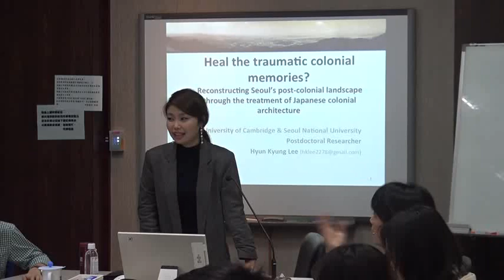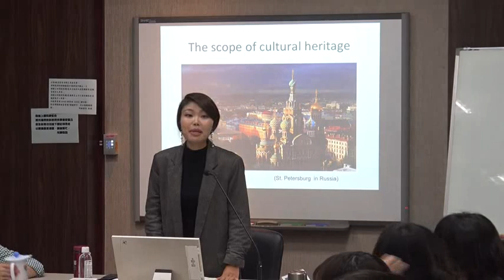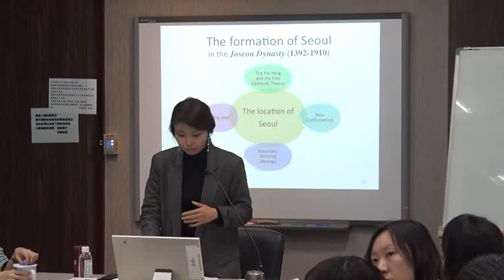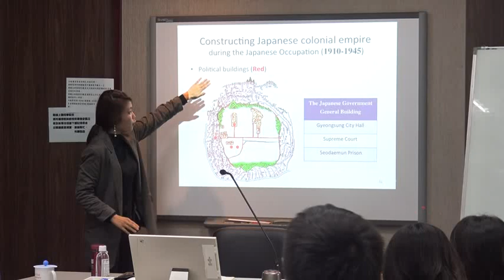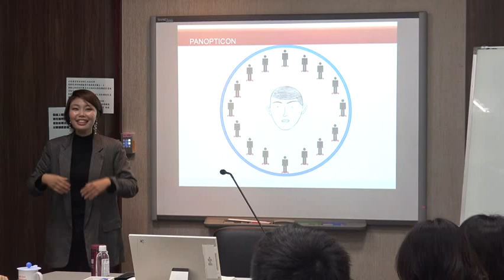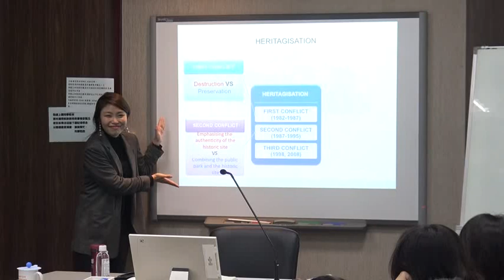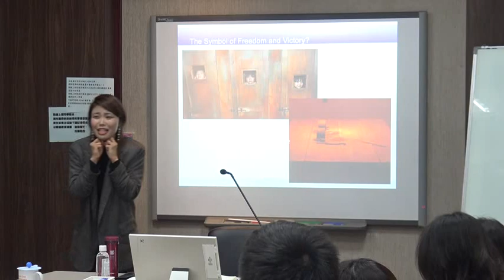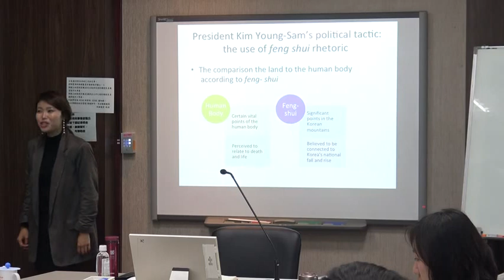2018/12/05 治癒創傷的殖民記憶？首爾後殖民地景與日本殖民建築的處理 (1) - 李炫炅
時間： 2018/12/05
地點：交通大學光復校區人社二館 106A室
講者：李炫炅Dr. Hyun Kyung Lee
演講：治癒創傷的殖民記憶？首爾後殖民地景與日本殖民建築的處理

簡介
講者試圖以「difficult heritage）」作為分析概念，並以首爾在朝鮮王朝時期、日本殖民時期、到現代韓國等所建立、改建、改名之四個建築為案例：1) the Grand Shrine of Joseon (South, religious), 2) the Japanese Government-General Building (North, political), 3) Seodaemun Prison (West, political), and 4) Dongdaemun Stadium (East, cultural)等。講者透過這些文化遺產，探討韓國國族主義之集體身分、記憶的形成、運作等等。